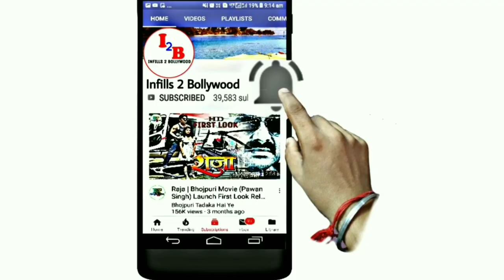Golmaal 5 गोलमाल 5 Ajay Devgan | Bollywood Movie Launch !? New Latest Hindi Upcoming Movie~?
Hiii friends
I am talking to you in this video about Bollywood hindi upcoming movie 2020. Golmaal 5 Ajay Devgan. first official trailer look out of this movie. And who actor actress star cast in Lead roll, Movie story, Shooting & release date, updates etc.

namaskar
Maine is video me Bollywood (Hindi) ki aane wali film golmaal 5 ke baare me bataya hai. ki is film ka first Trailer look out. Mukhya bhumika me hero hiroin kaun hai ke baare me, story, Shooting aur release ki date ityadi ke baare me bataya hai.
dhanyabaad.